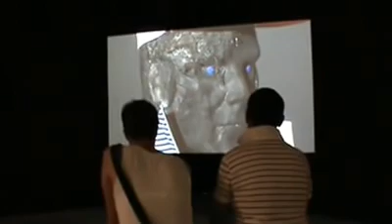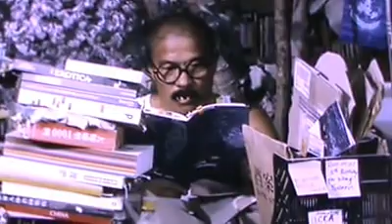Venezia Biennale 2013 Arsenale